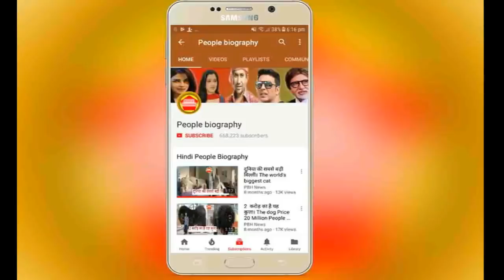मिलिए पवन सिंह की असली पत्नी ज्योति सिंह से। Pawan Singh Real Wife PB News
Credit And Thanks Pawan Singh
कृपया धयान दे : इस यूट्यूब चैनल का मकसद आपको भोजपुरी फिल्मो की न्यूज़ को पहुंचना है और कुछ नहीं इसके अलावा आपको कोई भी परेशानी है तो हमें इस मेल Id पर मेल करे हम आपका जवाब जल्द ही देंगे

see